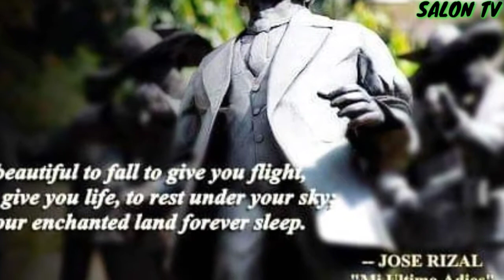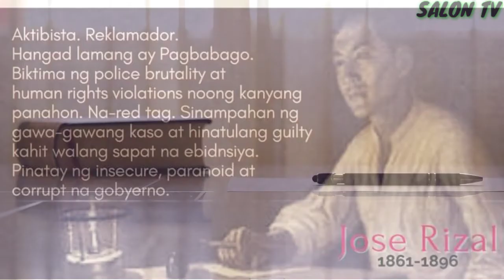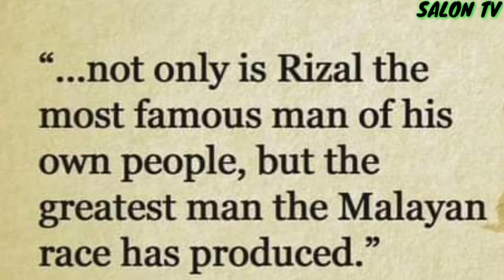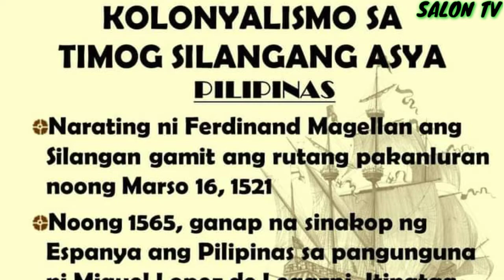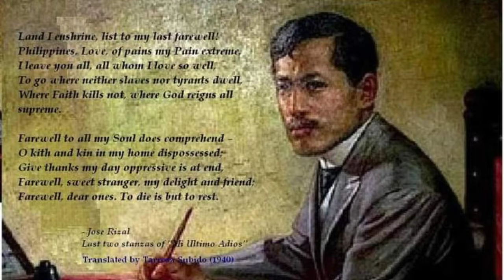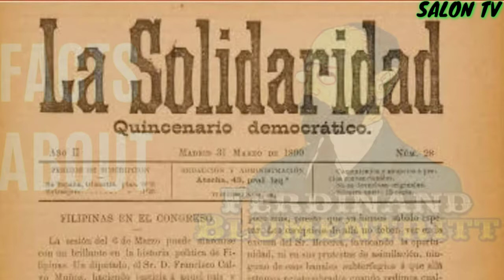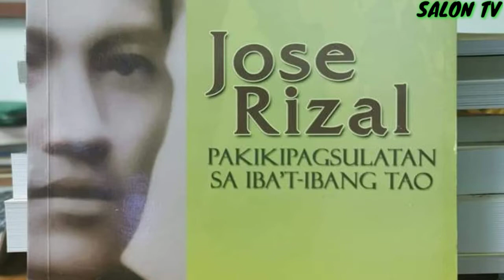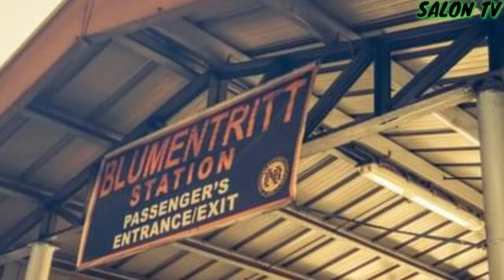[KILALA SA PILIPINAS KAHIT HINDI NAKA-PUNTA SA ATING BANSA](BLUMENTRITT FERDINAND)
Si Ferdinand Blumentritt ay isang dalubhasang mangangaral sa Germany. Bagamat isa siyang Aleman, ay sumulat siya ng maraming magagandang artikulo tungkol sa Pilipinas noong panahon ng Kastila.
Hindi nakarating si Blumentritt sa Pilipinas ngunit may pambihirang malasakit si Blumentritt sa bansa. Tumulong siya sa pag finance ng La Solidaridad noong 1888 hangang 1895.

Naging best friend sila ni Gat Jose Rizal noong 1886 sa Europa. Tumulong siya sa paglimbag ng Noli Me Tangere kasama si Dr. Maximo Viola para ma publish at maipadala sa Pilipinas ang mga kopya ng aklat. Bagamat nauunawaan ni Blumentritt ito ay sinabi niya kay Rizal na magiging mitsa ito ng buhay niya.
Dumating ang panahon na nawawalan na ng pag asa si Rizal at susunugin na niya ang El Filibusterismo. Pinigil ni Blumentritt si Rizal at pinagpatuloy ang El Filibusterismo hanggang naipadala ang mga kopya ng aklat sa Pilipinas
Inaasahan ni Blumentritt na hindi na sila magkikita pa ni Rizal. Hanggang sumulat ng pamamaalam si Rizal kay Blumentritt noong siya ay nasa Fort Santiago.
Labis ang lungkot ni Blumentritt ng matanggap niya ang huling liham ni Rizal kasama ang Mi Ultimo Adios. Matinding pagiyak at hagulgol ni Blumentritt sa pagluluksa.

Hanggang sa huling sandali ng buhay niya ay sumusulat siya ng magagandandang bagay tungkol sa Pilipinas. Pumanaw si Blumentritt noong 1913 sa Litomerice.
Si Ferdinand Blumentritt ay pinarangalan ng Maynila, San Juan, Naga, at Tugeugarao na ipangalan kay Blumentritt ang major street sa bawat bayan na ito.